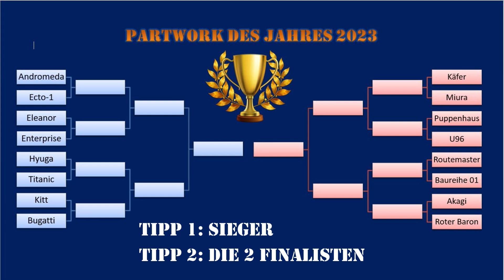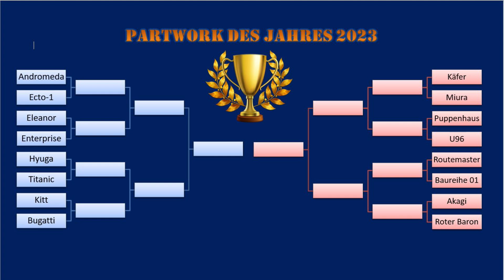5000er Abo-Special - Das Partwork des Jahres 2023! / Infos zum Ablauf und Start des Events!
Unser 5000er Abo-Special: Wir küren das Partwork des Jahres 2023!

Welches der 16 im Video gezeigten Partworks ist eurer Favorit bzw, welche beiden werden das Finale bestreiten? Gebt euren Tipp in den Kommentaren ab und mit etwas Glück erhaltet ihr unser signiertes T-Shirt!

Der Wettstreit findet am kommenden Sonntag, den 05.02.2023 in einem Livestream statt. Dann entscheidet ihr ganz alleine, wer am Ende das Rennen macht!

Wir freunen uns auf rege Teilnahme und viel Spaß beim Tippen!

Euer
Patrick & Tobi